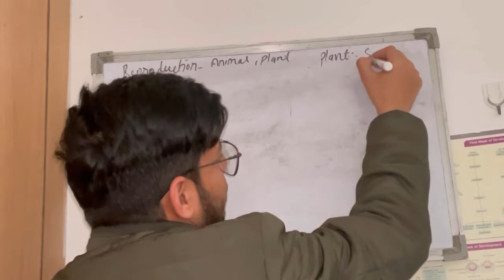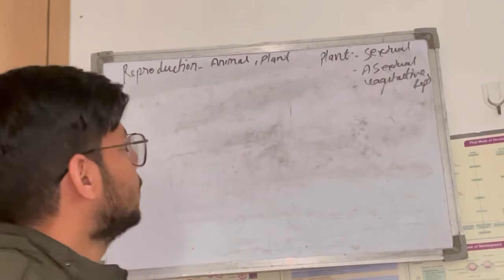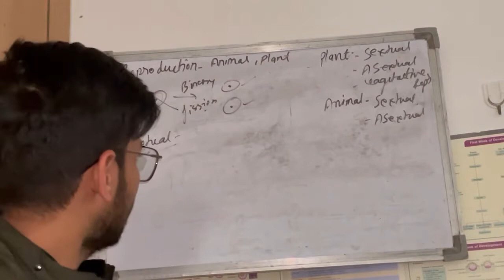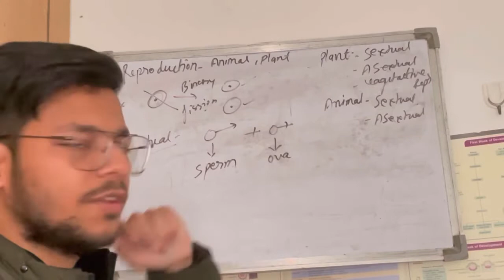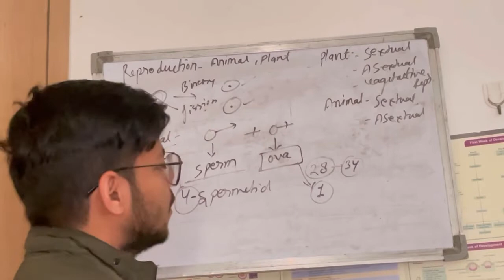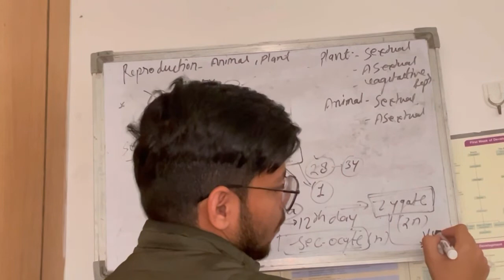Short Video on Reproduction